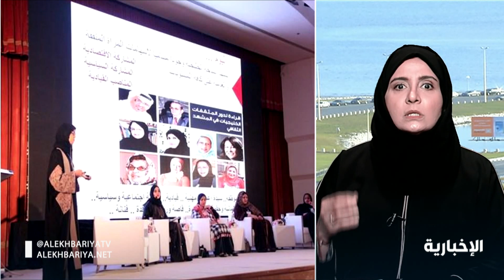سعوديتان تفوزان بجائزة الشارقة لإبداعات المرأة الخليجية والتي تهدف إلى دعم الكتابة الإبداعية